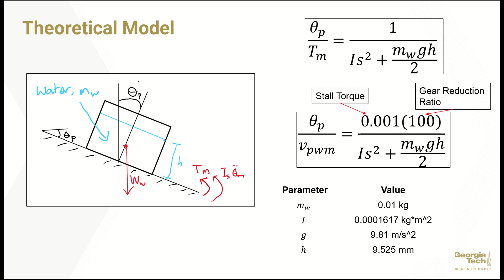Adaptive Platform Stabilization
Georgia Tech ME 4012 Fall 2023 Final Project